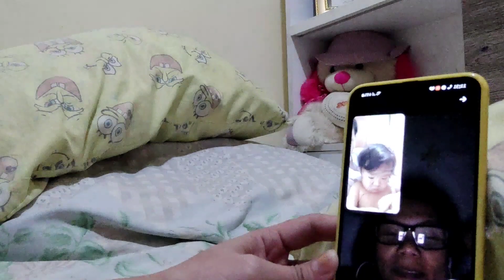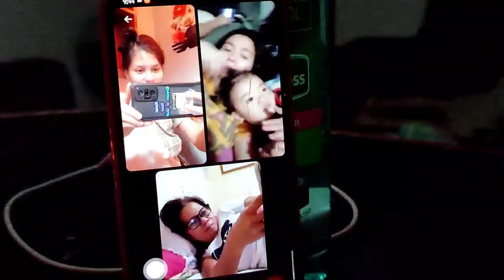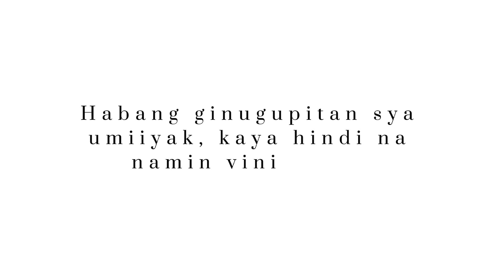Mga ka kyutan ng baby Tyler namin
Tyler is my 3rd grandson, 1 year old.. anak ng 2nd daughter ko.